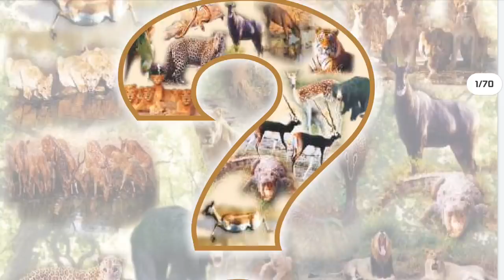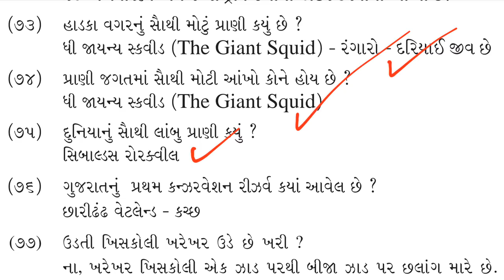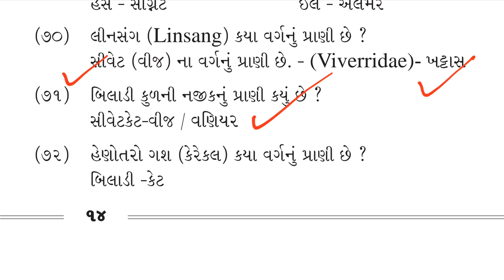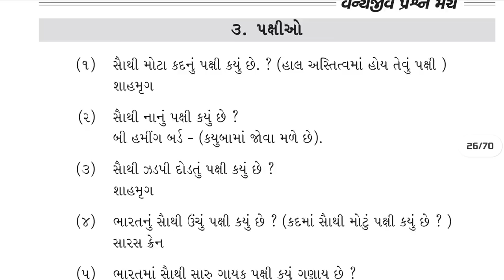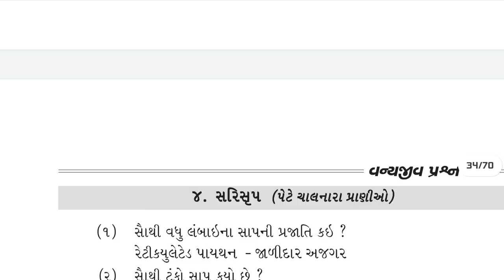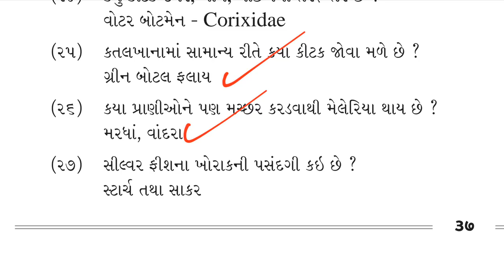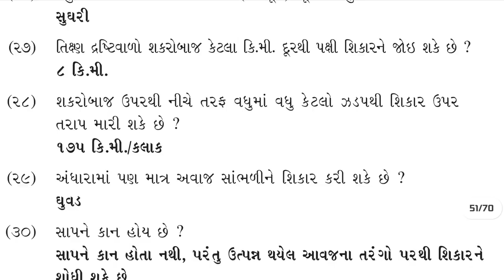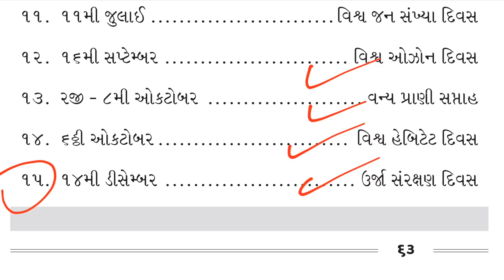1000 પ્રશ્ન | ફોરેસ્ટ ગાર્ડ માટે Most imp1000 પ્રશ્નો | વનરક્ષક | Forest guard Mcq | van rakshak